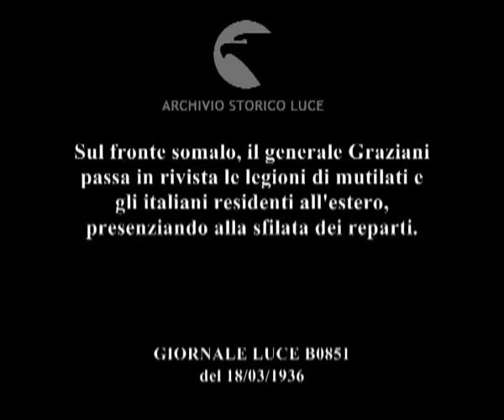Sul fronte somalo, il generale Graziani passa in rivista le legioni di mutilati e gli italiani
Descrizione sequenze:il generale Graziani, con altre autorità cammina eseguendo il saluto fascista davanti ai reparti di legionari schierati nel deserto ; un reparto di miliziani sfodera il pugnale ; il generale Graziani mentre passa in rivista le truppe ; un gruppo di autorità su un lato di una strada sterrata nel deserto assiste alla sfilata dei reparti di legionari ; il generale Graziani con altre autorità su una pedana ; sfilata dei reparti dei legionari ; ingresso di un campo militare nel deserto con la scritta all'entrata:'Legione 221 cc.nn. in A.O. Fasci italiani all'estero' ; il generale Graziani e le altre autorità seguono la sfilata dei vari reparti ; delle ambulanze militari sfilano ;